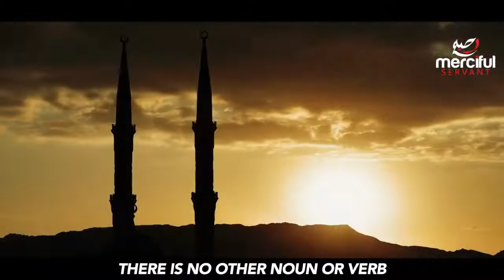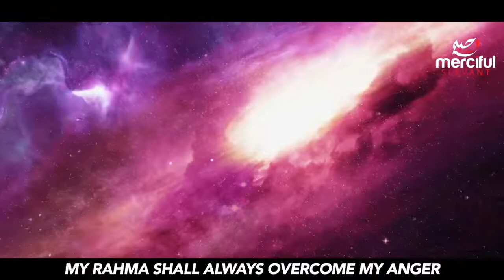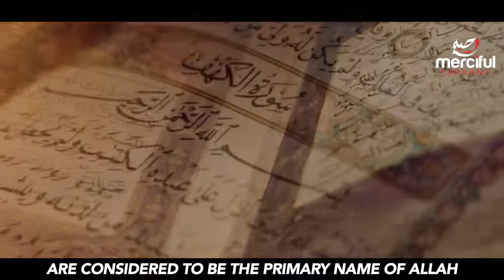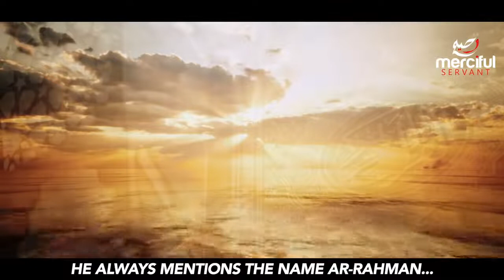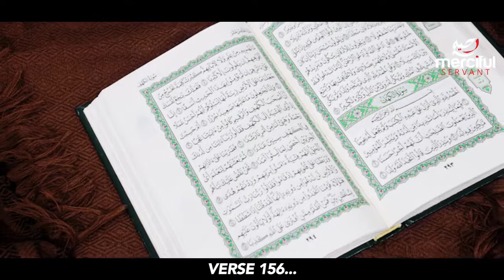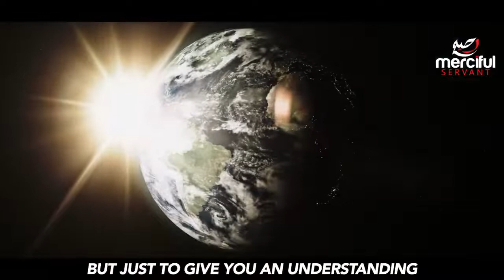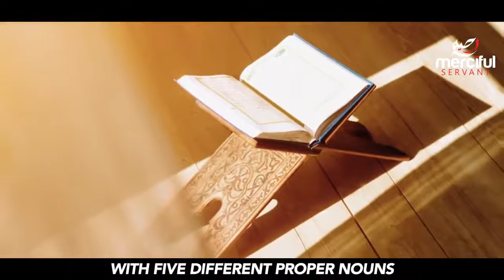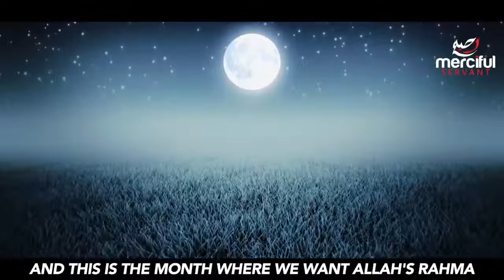ALLAH IS THE MOST MERCIFUL